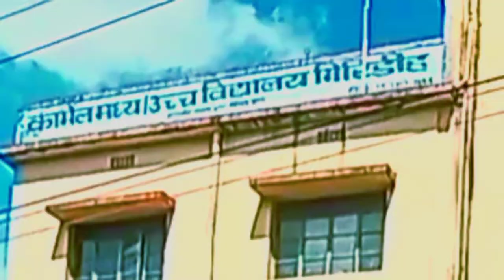Carmel High school giridhi